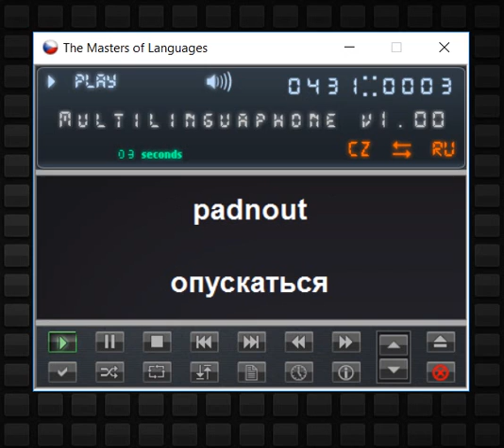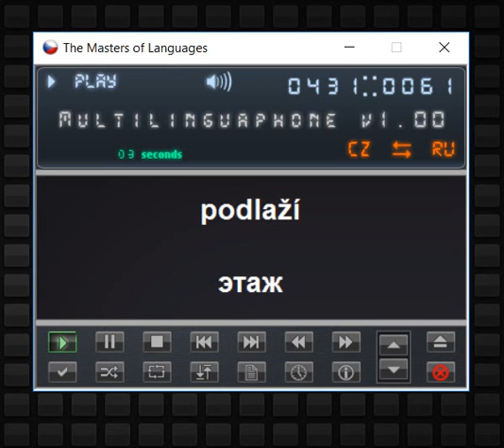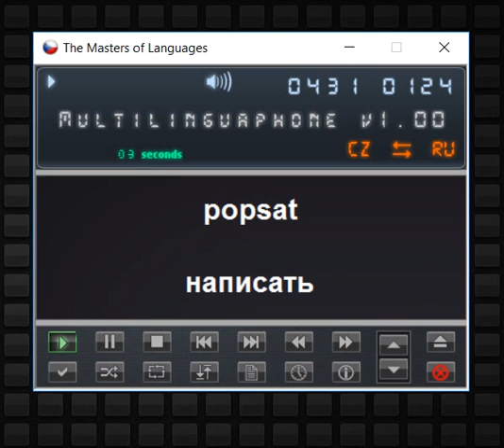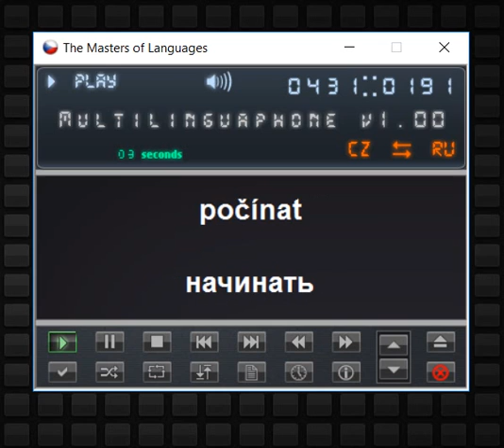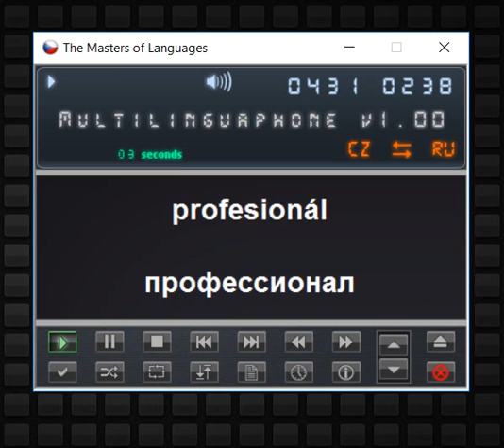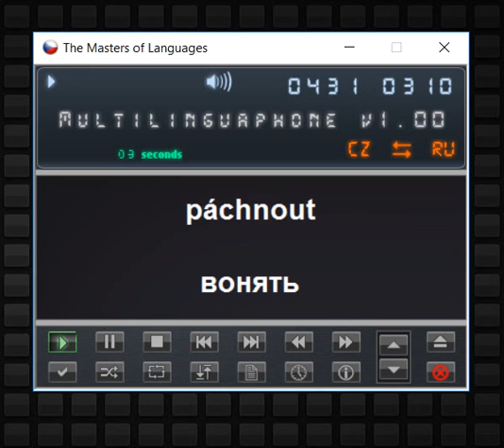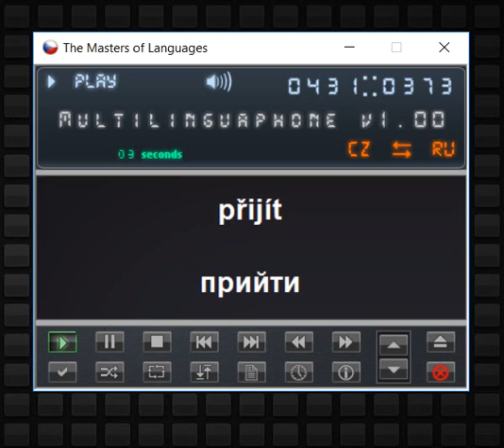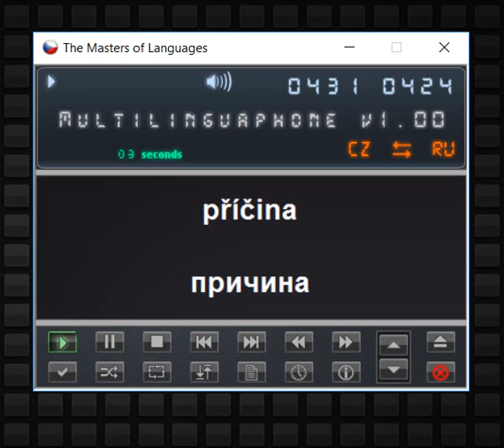Чешские слова на букву 'P'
Изучайте чешские слова которые начинаются на букву 'P'.
431, озвученных носителем языка, чешских слова.